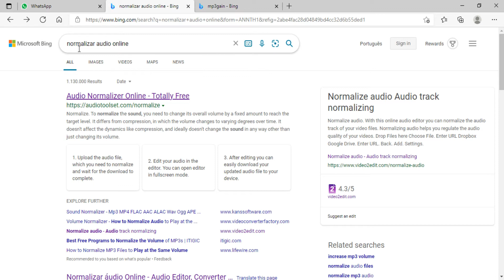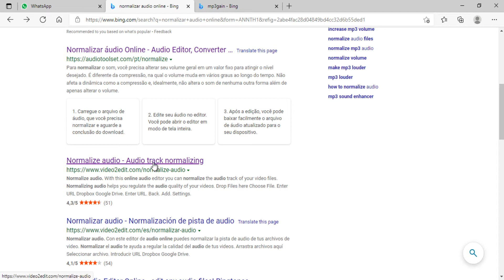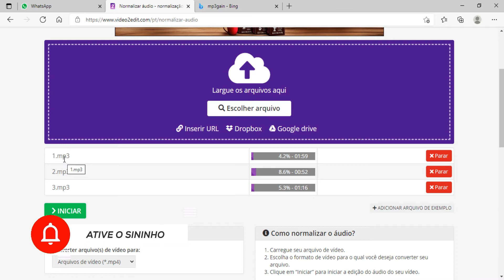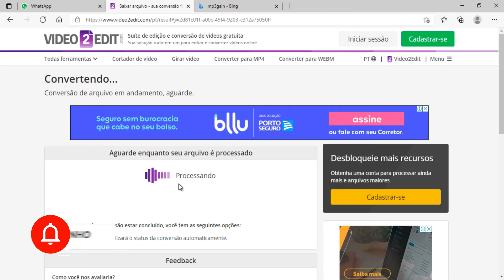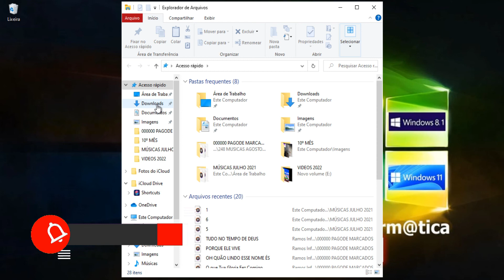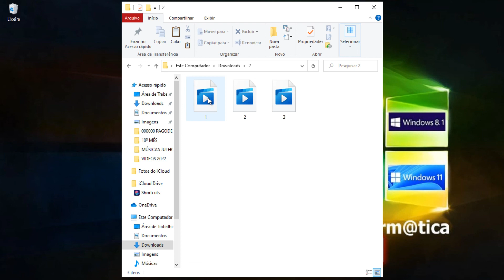Como Normalizar áudio sem nenhum Programa Online, Normalizar, Volume, Formato MP3